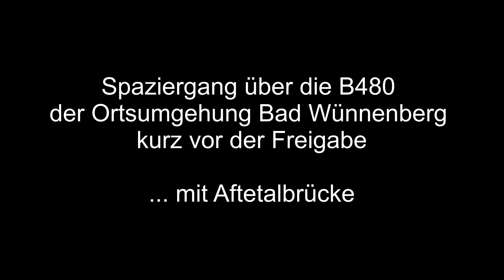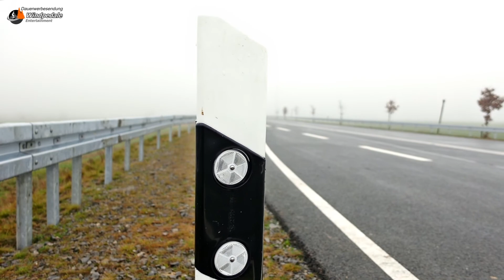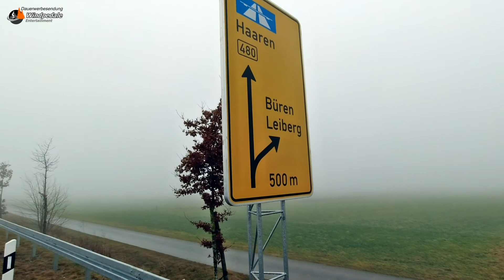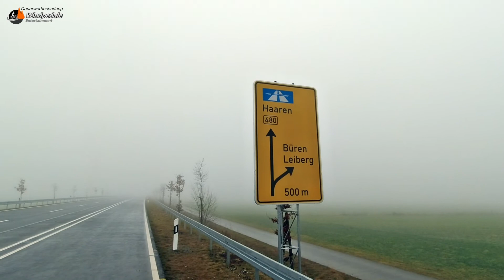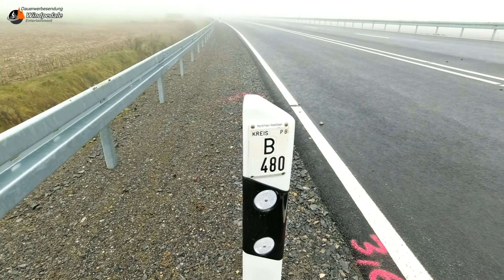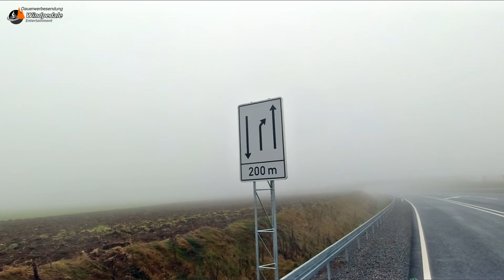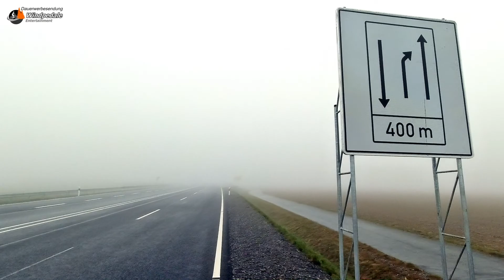Ortsumgehung Bad Wünnenberg - B 480 I SUBTITLES I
Spaziergang auf der Ortsumgehung Bad Wünnenberg (B 480) ca. 48h vor der offiziellen Freigabe am 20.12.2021.
Leider ist das Video bei starkem Nebel entstanden, aber ich finde es hat dennoch seinen Reiz.
Zur Verdeutlichung um was es überhaupt geht, habe ich noch dieses interessante Video gefunden.